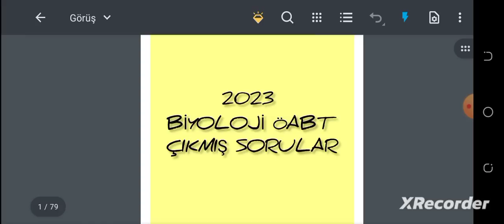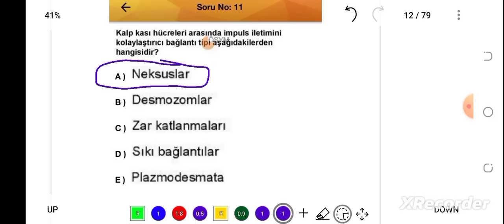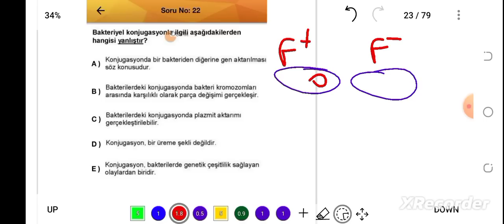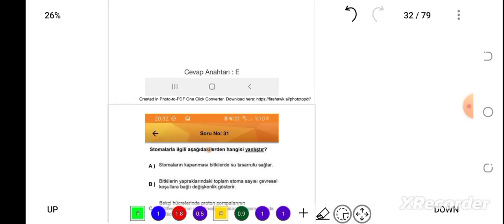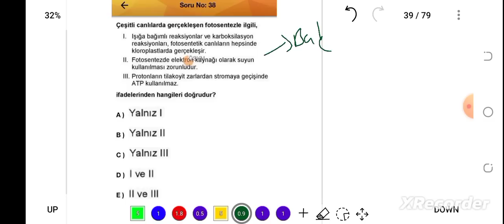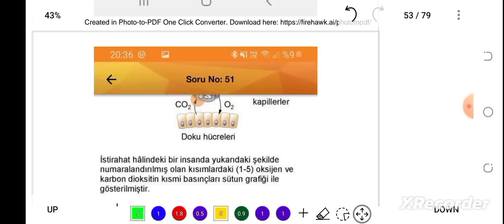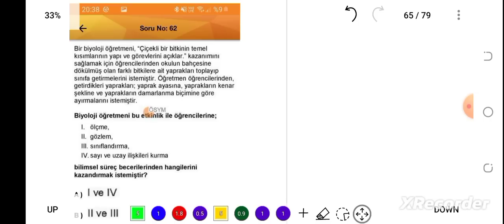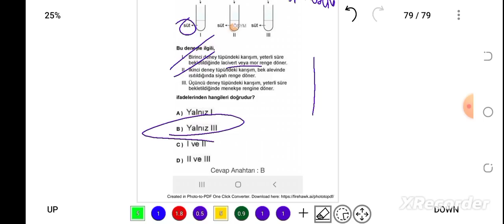2023 BİYOLOJİ ÖABT ÇIKMIŞ SORULAR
soruların PDF si